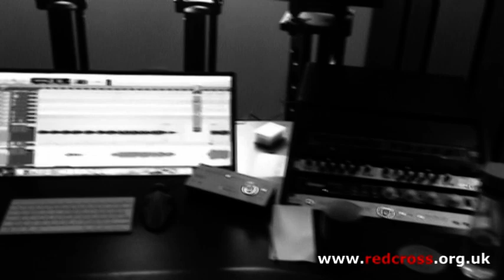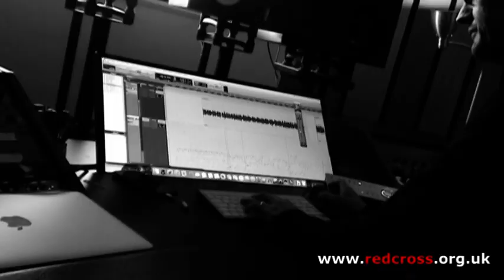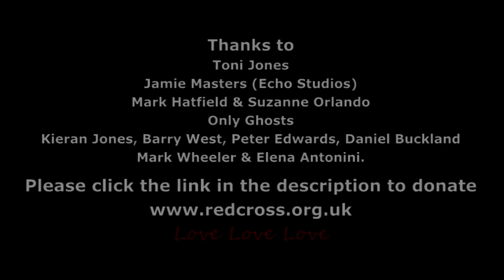No More Fear - Only Ghosts (Charity Single)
All proceeds to the Red Cross. No More Fear written by Kieran Jones. Copyright WestEffeX 2017.